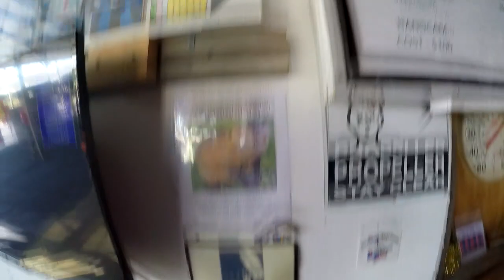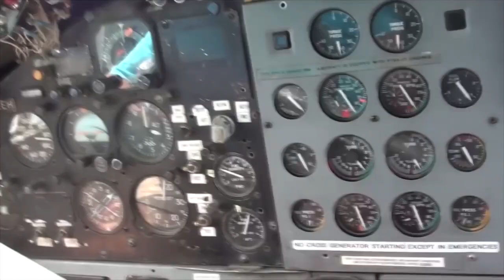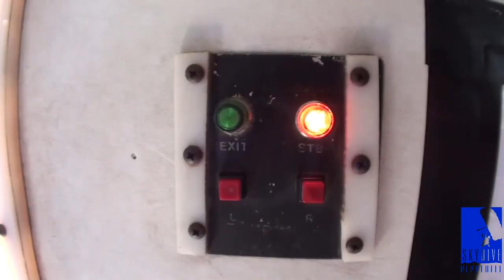Skydive Pepperell - 08/30/19 Madison Berrio